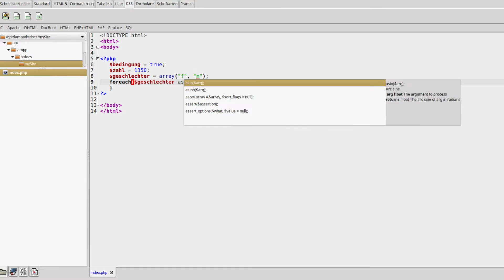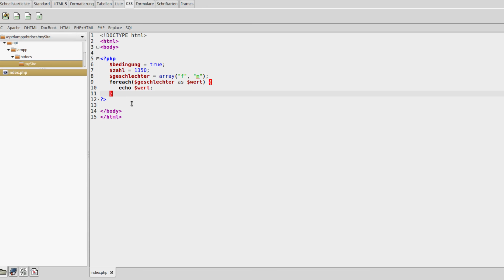PHP 7 Tutorial #11 - Die Foreach-Schleife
In diesem Tutorial geht es um die Foreach Schleife, das ist die Schleife, mit der man normalerweise ein Array durchlaufen möchte.